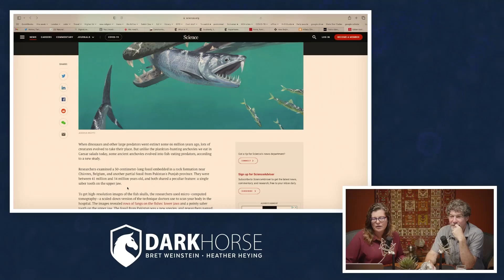Vegetarian piranhas and saber-toothed anchovies (from Livestream #183)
Saber-toothed anchovy

Clip taken from DarkHorse Podcast Livestream #183 (originally streamed live on RUMBLE Jul 19, 2023):

Original research: Capobianco et al 2020. Large-bodied sabre-toothed anchovies reveal unanticipated ecological diversity in early Palaeogene teleosts. Royal Society Open Science, 7(5): 192260.

In this 183rd in a series of live discussions with Bret Weinstein and Heather Heying (both PhDs in Biology), discuss the state of the world though an evolutionary lens.